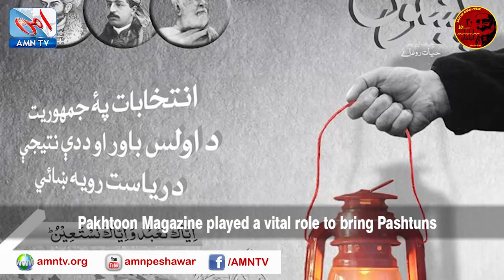Bacha Khan Documentary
Documentary on Life and struggle of Khan Abdul Ghaffar Khan aka BachaKhan , The symbol of Peace, Democracy and Non-Violence in Pakistan and Sub-Continent. The Documentary contains views/opinions of well known Journalists, writers and political figures who have shared their views about Bacha Khan. We have tried to cover all aspects of Bacha Khan from his birth to his death. Your comments and feedback are always welcomed and will be noted with regard.